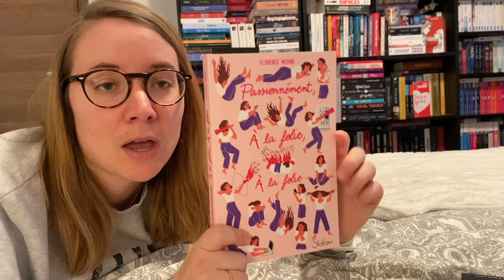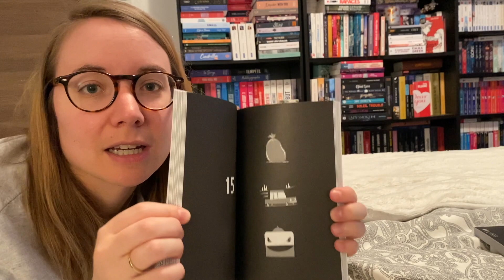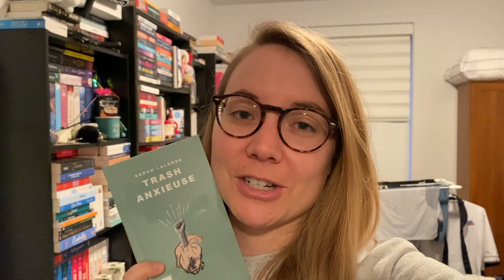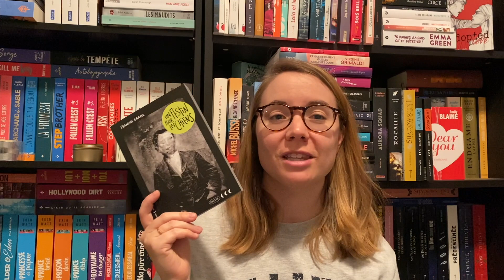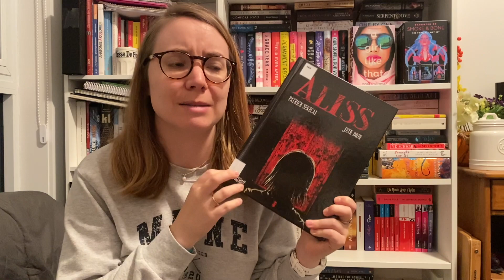VLOG: MA PETITE NUIT DE LECTURE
Voici enfin le moment tant attendu: Le VLOG de ma petite nuit de lecture!! N'hésitez pas à me dire en commentaires si vous avec aimé votre expérience et si vous avez réussi à lire beaucoup ou non. Allez-vous participer à la prochaine édition ??